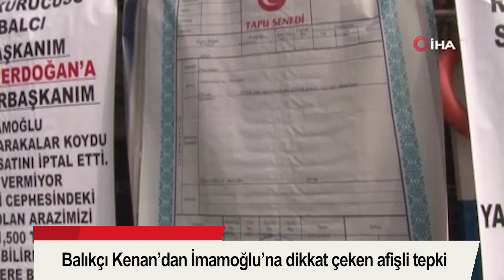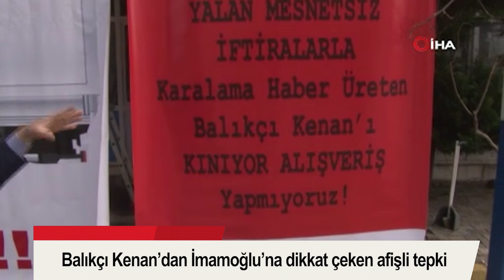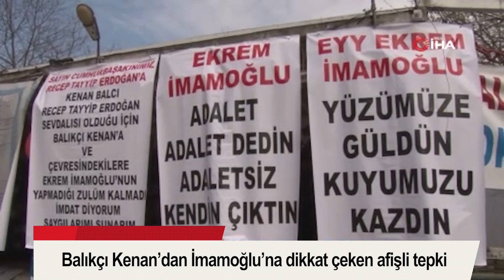Balıkçı Kenan’dan İmamoğlu’na dikkat çeken afişli tepki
Türkiye Deniz Canlıları Müzesi kurucusu Balıkçı Kenan Balcı, İBB Başkanı Ekrem İmamoğlu tarafından arsalarına el konulduğunu ileri sürerek, dükkanının tamamına afişler asıp tepki gösterdi. En dikkat çeken afişi ‘Tam yol ileri, Ekrem İmamoğlu esnafı ezip geçiyor imdat’ olan Balcı, “Cumhurbaşkanı Erdoğan sevdalısı olduğumuz için bu zulümleri yaşıyoruz. İmdat diyorum, imdat” dedi.
Yüzlerce çeşit mumyalanmış balık ile Türkiye Deniz Canlıları Müzesi olarak vatandaşlara ücretsiz hizmet veren Balıkçı Kenan adıyla bilinen Kenan Balcı, İstanbul Büyükşehir Belediye(İBB) Başkanı Ekrem İmamoğlu tarafından tapulu arsalarına el konulup belediyeye verildiğini ileri sürdü. Daha önce müze alanı kaldırılıp Yaşam Vadisi’ne katılan Balıkçı Kenan Balcı, şimdi ise dükkanının 700 metrekarelik tapulu otopark alanının ederinin çok altında bir fiyat ile belediye tarafından alınmaya çalışıldığını söyledi. İBB Başkanı İmamoğlu’na destek vermediği için kendisinin zarara uğratıldığını ileri süren Balcı, yetkililerden yardım beklediğini söyledi.

"Böyle bir zulüm görülmemiştir"
Konuyla ilgili konuşan Balıkçı Kenan Balcı, İmamoğlu’nun kendisine zulüm yaptığını söyleyerek, “ Bir balıkçıya bir esnafa bu kadar zulüm olur mu? Kavaklı’daki dükkanımızın önünü gasp etti, Türkiye Deniz Canlıları Müzesi’ni yıktı yok etti. Müzenin bulunduğu alana çöktü. Arazimize getirdi barakaları koydu, bizi Balıkçı Kenan’ı ezdikçe eziyor. Balık sattığımız yerin ruhsatı iptal olur mu ? El arabasına kulübeye ruhsat veren İmamoğlu, Balıkçı Kenan tesislerinin ruhsatını iptal ediyor. Balıkçı Kenan tesislerinde mevsimimde 20-25 adam çalışıyor. Böyle bir zulüm görülmemiştir. Türkiye Deniz Canlıları Müzesi’ni kurmuşuz 50 senedir müzemizde halkımıza ücretsiz hizmet ediyoruz” dedi.

“Cumhurbaşkanı Recep Tayyip Erdoğan sevdalısı olduğumuz için bu zulümleri yaşıyoruz”
Dükkanın önündeki Anadolu Caddesi’nin kendi tapulu malı olduğunu söyleyen Balcı, “10 sene önce bu caddeyi halkımızın kullanıma vermişiz. Şu anda da işletmemize ait otoparkı, metrekaresi 150 bin lira olan otoparkı bin 500 liraya gasp ediyor. Müdürlere bilirkişilere baskı yapıyor. Bunu neden yapıyor ben kimseye zarar vermedim karıncayı incitmemişim. Bu zulümleri yapmasının sebebi istediklerini yapmamış olmamız. İstediklerini vermemiş olmamız. Görüyorsunuz kuleler boyunda paralar biz buna alet olup vermedik diye. Balıkçı Kenan bir esnaf, fabrikatör değil. Bastırdıkça bastırıyor. Kolumuzu kanadımızı kırdı. Cumhurbaşkanı Recep Tayyip Erdoğan sevdalısı olduğumuz için bu zulümleri yaşıyoruz. İmdat diyorum, imdat. Şu tesiste çalışan insanları görün böyle bir ortam görülmemiştir. Taleplerini yerine getirmediğimiz için vurdukça vuruyor” diye konuştu.
Sosyal medyada ‘devletin arazisine iş yapıyor’ iddialarına da cevap veren Balcı, “Türkiye Cumhuriyeti tapusudur. Bizim kendi tapularımız burada. 2 tapumuza el koymuştur. Kulübenin olduğu bir yere ruhsat veren Ekrem İmamoğlu, Beylikdüzü merkezinde Anadolu Caddesi’nde bulunan yerimizi sindire sindire yavaş yavaş yok etmeye çalışıyor. Nedeni ise AK Parti gönüllüsü olduğumuz için bizden talep ettiklerini vermediğimiz için. Halkımıza imdat diyorum, Türkiye’ye imdat diyorum. Türkiye Cumhuriyeti tapusuna yok diyorlar devlet arazisine çöktü diyorlar” şeklinde konuştu.